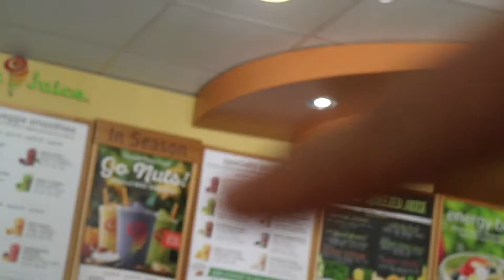First Basketball game! | Winter Bulk Ep 9: Back and Biceps